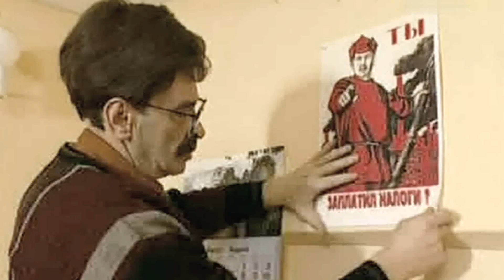Городок - "Налоговая"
Федеральная налоговая служба — федеральный орган исполнительной власти, осуществляющий контроль и надзор в сфере налогов, сборов и иных обязательных платежей. Главным героям удается воплотить самые разные истории, которые всегда излучают море позитива и невероятного солнечного настроения. Это юмор на все времена. Он учит нас смеяться над собой и сопереживать тем, кого высмеивают.Сюжет, способный разрядить любую. напряженную обстановку. Подходит для просмотра в кругу семьи.Материал предоставлен в ознакомительных целях.